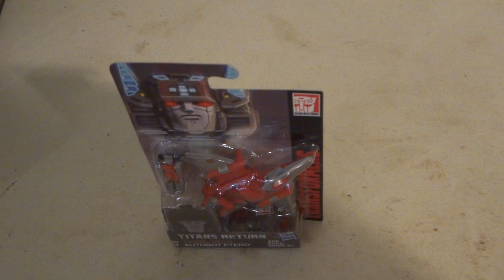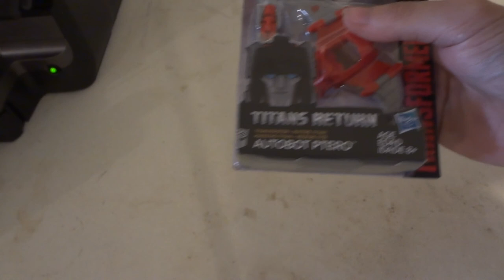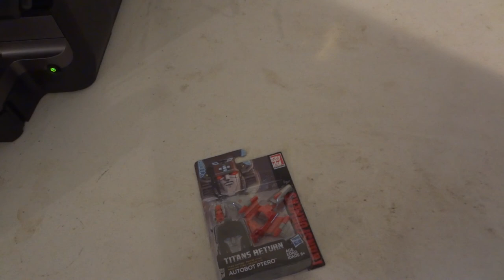Transformers Generations Titans Return Autobot Petro-Swoop Action Figure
UNBOXiNG REViEW OF HASBRO Transformers Generations Titans Return Autobot Petro-Swoop Action Figure.Transformers Generations Titans Return Legends Class figures are 3.75-inch scale figures. When this Legends Class Brawn figure is in tank mode, Titan Master figures fit inside.
In Titans Return, the Autobots and Decepticons unite with Titan Masters, small bots that carry a power boost. Titan Masters are key to controlling an ancient race of warriors the size of cities: the Titans. Brawn takes on any challenge thrown his way, even if it is the size of a planet. As one of the strongest and most macho Autobots, Brawn could take out any Decepticon in one punch, easily, or at least he thinks so.
Brawn: demolition specialist
Legends Class Brawn
Modes: robot, tank
Converts in 6 Steps